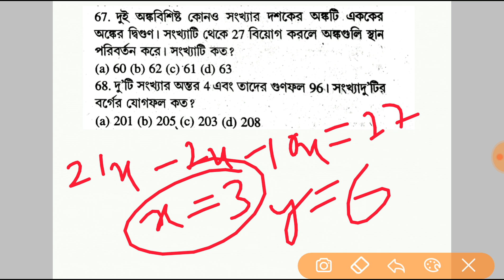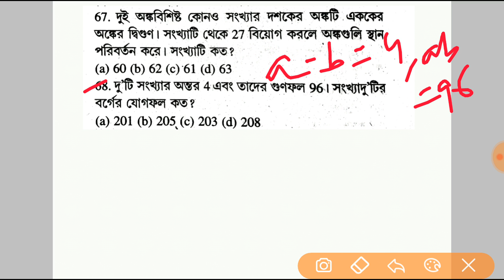WBP Constable Mains Exam Last Minute Suggestion, Maths MCQ Suggestion, WBP Constable Mains Maths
এটি এমন একটি অ্যাপ যেখান থেকে তোমরা সম্পূর্ণ বাংলায় ফ্রি স্টাডি মেটেরিয়াল পাবে এবং তোমরা যদি WBP Constable Main, WBCS, রেলের গ্রুপ ডি এবং PSC Miscellaneous  এর টেস্ট সিরিজ কিনে নাও আমাদের কোডটি BOITALK40 ব্যবহার করে যেখানে তোমরা 40% ছাড় পাবে. শুধুমাত্র প্রথম 100 জন 40% ছাড় পাবে.. Limited Period Offer.  এই অ্যাপে তোমরা যে টেস্ট গুলো দেবে সেখান থেকে তোমরা নিজেদের প্রস্তুতি বুঝতে পারবে পরীক্ষার জন্য তার সঙ্গে Rank চেক করতে পারবে এবং তুমি কোন প্রশ্ন তে কত সময় দিয়েছো বা দিতে পারো সেই সম্পর্কে ধারণা পাবে | দেরি না করে অ্যাপটি অবশ্যই ডাউনলোড করে নাও উপরের লিংক থেকে প্লে স্টোর থেকে ডাউনলোড হয়ে যাবে এবং শিগগিরই রেজিস্টার করে নাও এবং কোনো টেস্ট সিরিজ কিনলে আমাদের এই কোডটি অবশ্যই এপ্লাই কর. BOITALK40